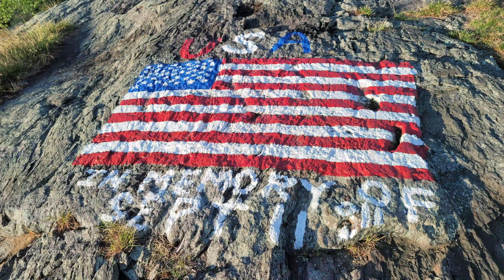Appalachian Trail Thru Hike 2022 day 107 to Pawling CT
We did about 22 miles today going into Paqling CT. where the trail comes out on the road we found the largest oak tree on the trail called The Dover Oak.